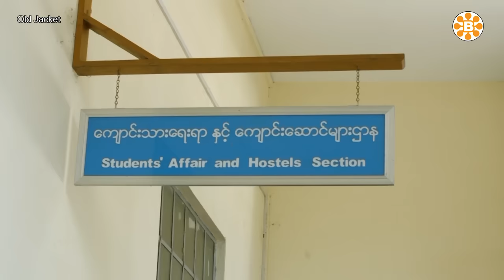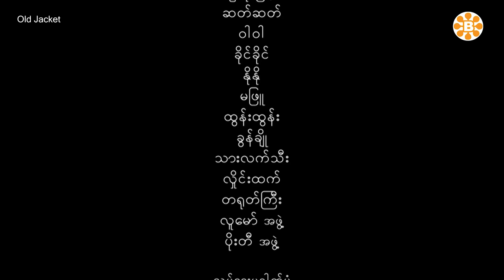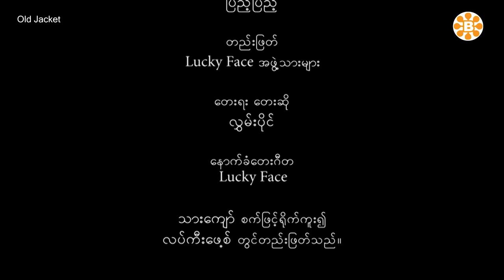ဂျာကင်အဟောင်းလေး (အစ/ဆုံး) သရုပ်ဆောင် − လွှမ်းပိုင်.သူရိယ. ခင်ဝင့်ဝါ. ဂျိုကာ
ဂျာကင်အဟောင်းလေး (အစ/ဆုံး)
ဒါရိုက်တာ      - အောင်ဇော်လင်း
သရုပ်ဆောင် − လွှမ်းပိုင်.သူရိယ. ခင်ဝင့်ဝါ. ဂျိုကာ.သိန်းလင်းစိုး နှင့် အနုပညာရှင်များစွာ
(သတိပေးတားမြစ်ချက် )
Bo Bo Entertainment Youtube Channel တွင် တင်ဆက်ပြသနေသော ရုပ်ရှင်/ဗီဒီယိုများအား တစ်ကားလုံး ဖြစ်စေ တစ်စိတ်တစ်ဒေသကို ဖြစ်စေ ကူးယူခြင်း၊ Youtube,Facebook အစရှိသော social media များပေါ်တွင် ပြသခြင်း ရောင်းချဖြန့်ဖြူးခြင်း၊ အကျိုးစီးပွါး ပျက်ဆီးအောင် ပြုလုပ်ခြင်းများကို လေးနက်စွာ တားမြစ်ပါသည်။